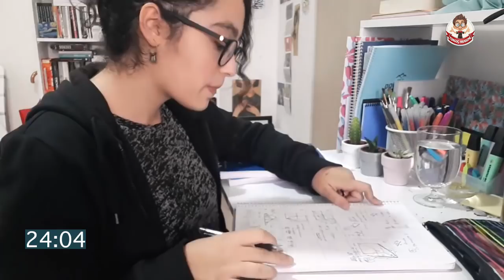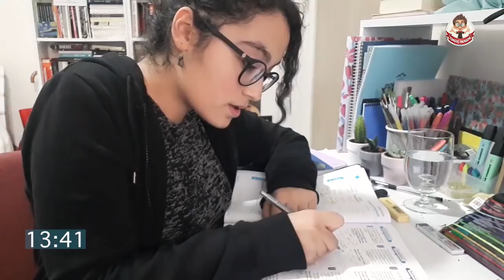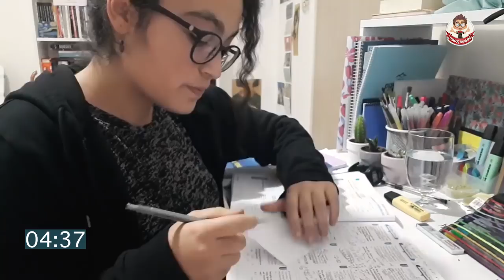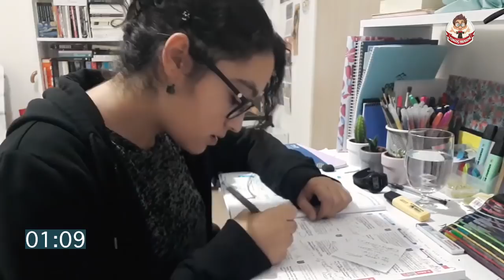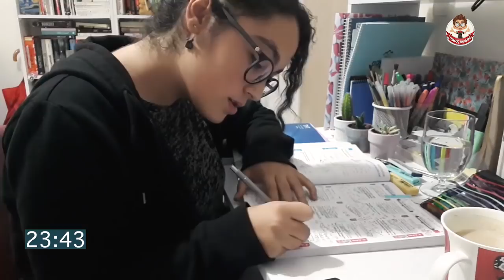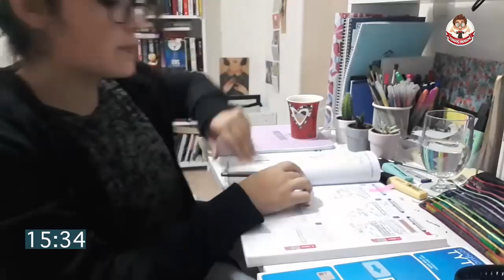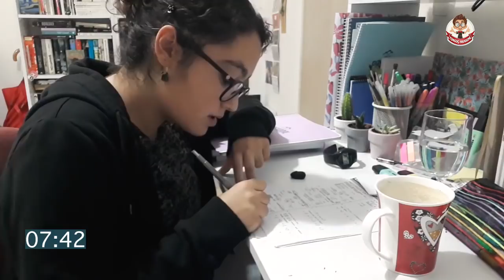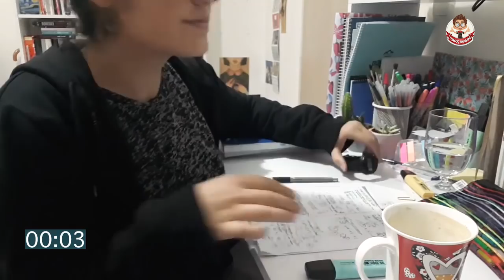Benimle Ders Çalış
Kitabı kalemi hazırladın mı? Şimdi motivasyonu yükseltme zamanı 💪🏼 Pomodoro tekniğiyle 1 saat boyunca gerçek zamanlı ders çalışacağımız bu videoda Doğa Güneri bize eşlik ediyor. Hazırsan süreyi başlatıyoruz!😊 ⏰